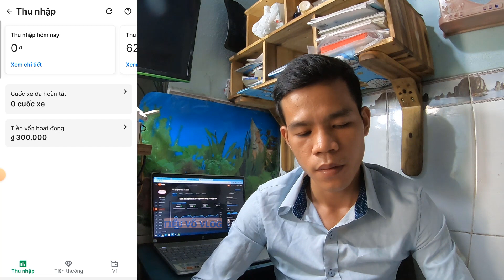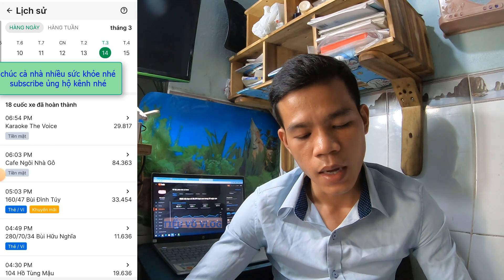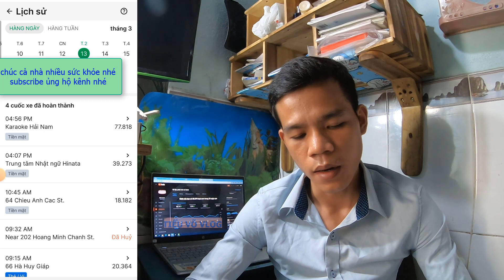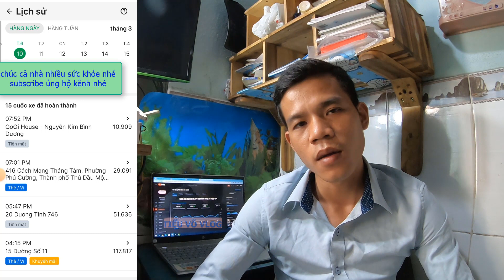đăng ký chạy grab bình dương nên xem trước video này || tài xế grab chia sẽ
hi xin chào cả nhà thì mình làm video này với mong muốn là cho các bạn mới muốn đăng ký chạy grab ở bình dương tham khảo trước và cũng xin ý kiến của anh chị em đang hoạt động ở khu vực bình dương xem là có giống 1 phần như mình chia sẽ không , vì mình thấy ngày nào mà lên bình dương chạy thì đơn cũng rất ít , mong anh chị cho thêm ý kiến nhé
tiểu võ vlog cảm ơn